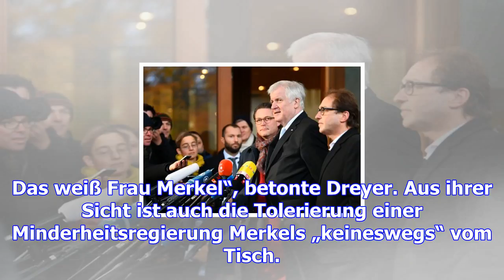Deutschland: merkel will keine neuwahlen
(dpa) - Bundeskanzlerin Angela Merkel (CDU) hat Neuwahlen als Konsequenz aus den gescheiterten Jamai...